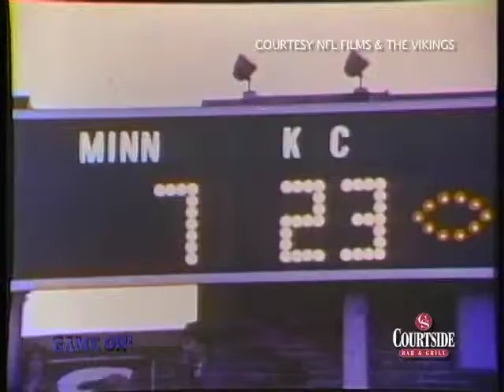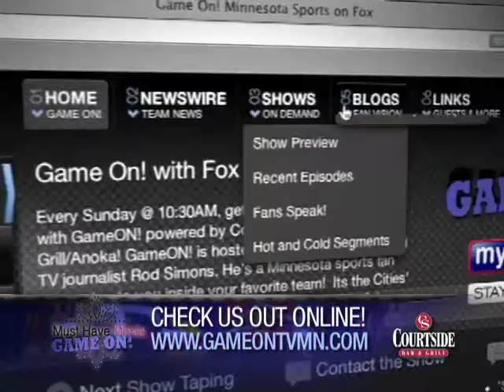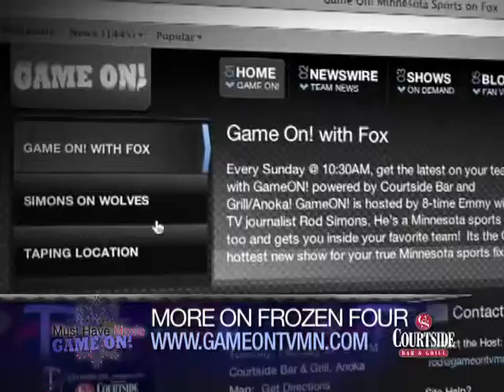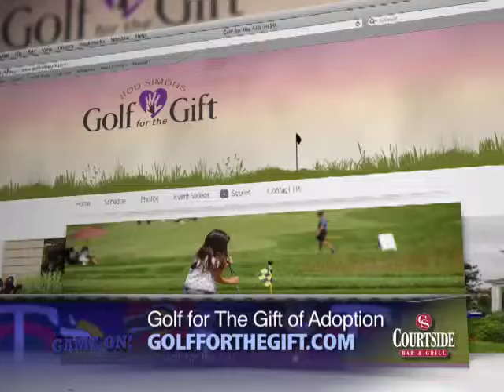Game ON! Show 25, 4/3/2011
Tony Sanneh, Andrew Suitor, Mick Tingelhoff, Eden Prairie Hockey